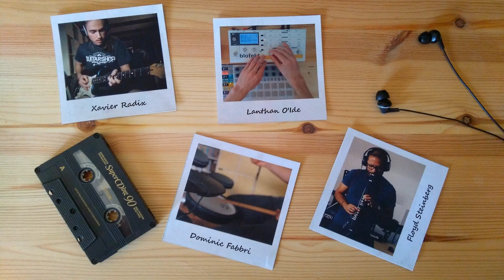The Unknown Sessions - Ambient Mix feat. Xavier Radix, Floyd Steinberg & Dominic Fabbri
Remember the track "Back To The Unknown" I uploaded last month? Well, some talented musicians teamed up to turn it into a full band version! — or two versions, to be precise.
A calm, ambient version, and a more energetic, big beat version. This is the result of one of these "online jam sessions". ;-)

How this track came to be:

We are all on the Discord server of Woody Piano Shack, where we talk about music, instruments, and share our music with others.

When I uploaded my original track, Floyd came up with the idea that a guitar solo would fit nicely to it. So I asked Xavier if he would add one, Dominic sent the groove, and Floyd himself took on to play the EWI.

Each of us recorded their parts at home, and shared it with the others over the web.
And in the end, I mixed everything together.

Oh, and if you'd like to join said discord sever, here's the

- Lanthan